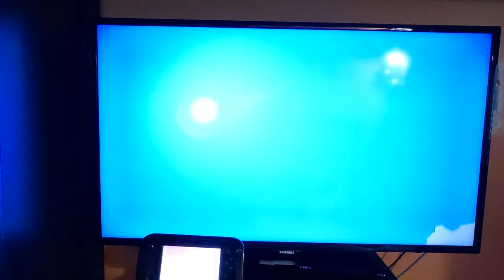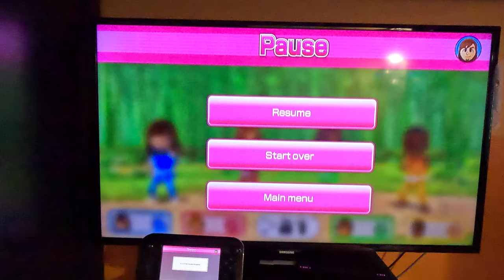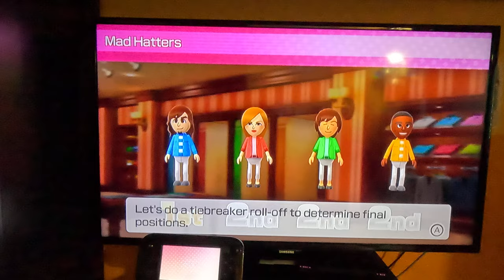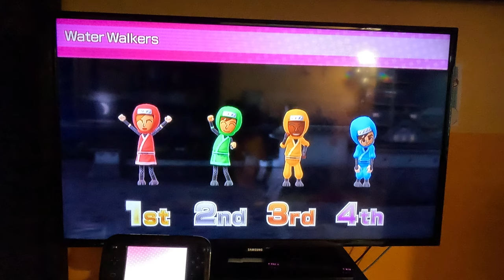(29/06/2024) Wii Party U - Highway Rollers (BJ 2.0 vs Master Difficulty, 4K60fps, Part 1)